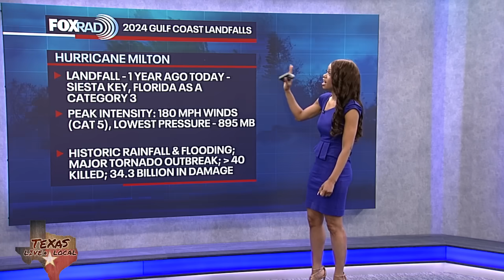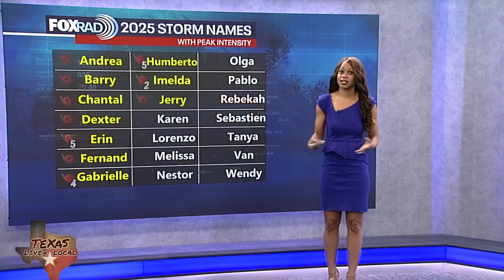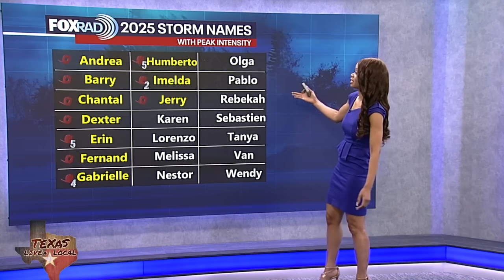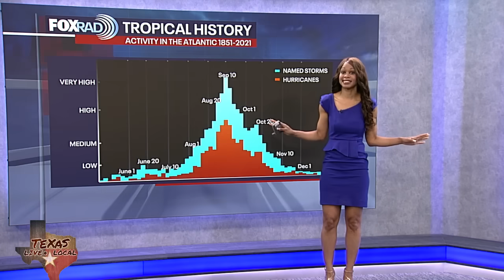Tropical Weather update - October 9, 2025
The National Hurricane Center continues to track the tenth named storm of the Atlantic season. Tropical Storm Jerry is moving WNW in the Atlantic and is expected to become a hurricane by this weekend. Jerry will brush by tbe northern Leeward Islands and then make a sharp turn to the north this weekend.  It should pass safely east of Bermuda and is not a threat to the United States. Another disturbance in the north Atlantic has a very low chance for tropical development before it moves into much cooler waters.  Hurricane season runs through the end of November.